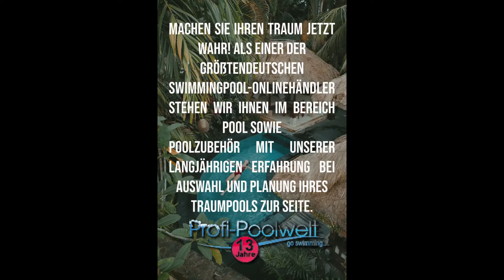Pool kaufen pool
Pool kaufen